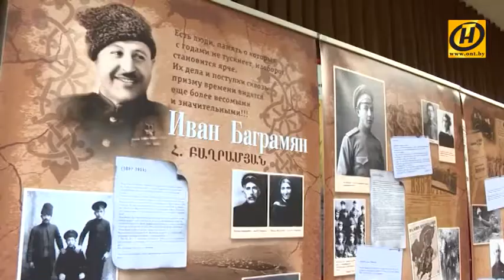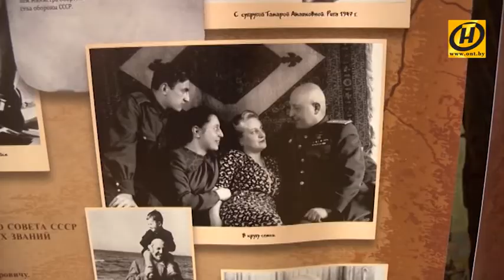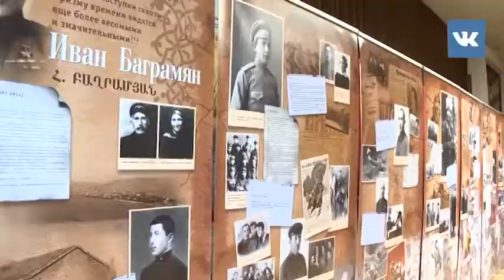Памяти Баграмяна: выставка периодов жизни легендарного полководца из Армении в Беларуси